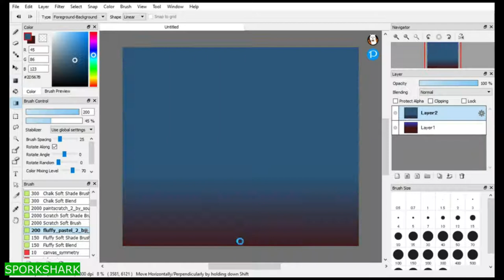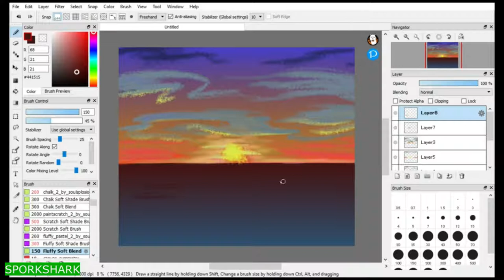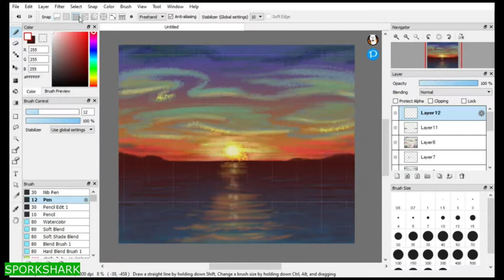How to Paint Oil Pastel Sunsets - Ocean Bay Sunset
Get lulled away by Ocean Bay as as the sun sets after a long hard day. Placed alongside the Pacific Ocean, this bay helps to calm many bay-goers and provide a place to kick up some feet and settle back in a reclining chair to watch the beautiful sky unwind. Oil pastel colors run their way across the atmosphere and the light slowly dims into a fresh twilight.

Additionally, I also wish to help others with figuring out how to digitally paint their subject matter alongside my own experimentation with digital art. Adults in college will be able to learn from this material and develop their own art style after reviewing it carefully. Those over 18 years of age may be able to use this video to assist their artistic endeavors.